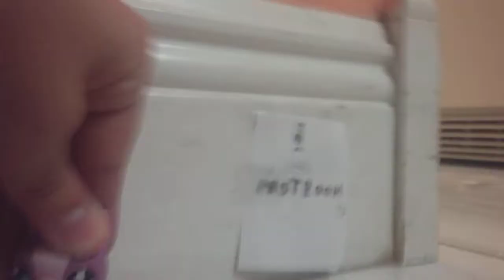Bathroom crazy/ LPS angry officer/ with my sister👭!!!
Hey guys I hope you enjoy my video 🎥LPS Bathroom crazy.